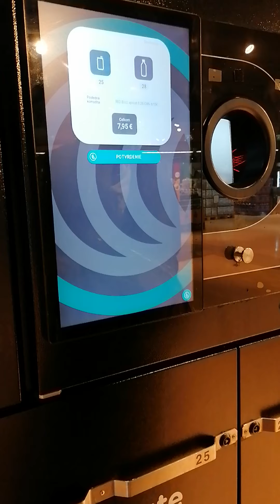@HirData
Bottle tax and refund in Slovakia. On each plastic bottle, small or large, a 15c tax is charged by government. In big supermarkets there are machine where you can deposit these empty plastic and glass bottles. Tax charged on each bottle and can is refunded. I saw a man with big black bin bag full of bottles. As he was still emptying his bag, refund amount was over €7.
What a great way to help Street buggers. Just walk around, collect bottles and cans from streets, bins and get tax money paid by others to your bank.